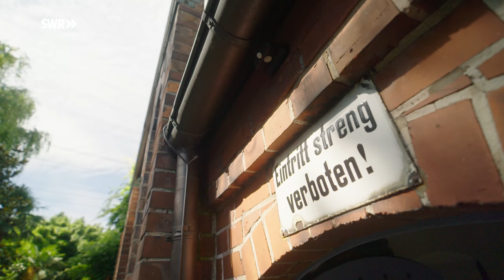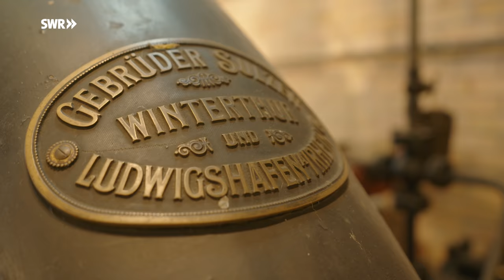Loft im Industrie-Denkmal – Altes Pumpwerk Mannheim | Brixy | ARD Room Tour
Das „Alte Pumpwerk“ und ehemalige Klärwerk in Mannheim-Neckarau ist rund 100 Jahre alt. Lange Zeit stand die Industrie-Ruine leer – bis sie von ihren heutigen Besitzern aufwendig saniert und bewohnbar gemacht wurde.

Das historische Backsteingebäude sei „wie eine alte Dame“, die manchmal nur Wehwehchen habe, aber manchmal auch eine ganze OP brauche. Aber sie komme immer wieder und sei dann noch schöner als zuvor – So sehen die heutigen Besitzer, der Mannheimer Künstler Dietmar Brixy und Innenarchitekt David Richardson, ihr Zuhause. Sie haben das neugotische Gebäude 2001 gekauft und zwei Jahre lang mit viel Arbeit, Geld und Liebe saniert und bewohnbar gemacht. Rund eine Million Euro haben sie für den Umbau des 700-Quadratmeter großen Gebäudes investiert.

Heute ist das ehemalige Industriegebäude ein denkmalgerechtes Wohn- und Atelierhaus. Für den Umbau wurden die beiden mit mehreren Preisen ausgezeichnet. Der elf Meter hohe und aufwendig verzierter Backsteinbau erstreckt sich über eine Länge von 35 Metern. Das Gebäude, mit seinen Verzierungen und den halbrunden Bogenfenstern, erinnert eher an eine Kirche als an einen Industriebau. Der ehemalige Stadtbaumeister von Mannheim, Richard Perrey, wollte 1903 zeigen, was architektonisch und technisch möglich war.

Dank der Umbauten nach den Plänen des Architekten Matthias Henrich erstrahlt das Gebäude heute wieder in neuem Glanz. Kaum zu glauben, wenn man die Fotos von vor der Renovierung sieht. Wahrscheinlich hatten nur ein Künstler und ein Innenarchitekt das Vorstellungsvermögen, in dieser Ruine ein Paradies zu sehen. Als Sie das Gebäude vor 20 Jahren zum ersten Mal betraten, war im Wohnzimmer noch ein riesiges Loch, das in die Kanalisation führte. Das Glas aus den Rundbogenfenstern lag am Boden. Zusammen mit unzähligen Bierdosen und Zigarettenstummeln – denn die Ruine sei zwischenzeitlich für Partys genutzt worden, erzählt David Richardson: „Wir zogen also unsere Gummianzüge an und gingen mit Hochdruckreinigern ans Werk.“ Dabei durfte oftmals kein Putzmittel verwendet werden. Nur unter strengen Denkmalschutzauflagen war die Sanierung überhaupt möglich. Und so ist beispielsweise der Wohnzimmerboden, der jetzt das Loch zur Kanalisation verdeckt, wie alle nachträglichen Einbauten rückbaubar. Entstanden ist ein fast hundert Quadratmeter großer Wohnraum, an den sich die Küche anschließt.

Im Gebäudeteil nebenan hat der Künstler sein Atelier eingerichtet. Auf einer Stahlkonstruktion, die über der alten Pumpenhalle eingezogen wurde, arbeitet er: „Die Lichtverhältnisse durch die Bogenfenster rundum sind ideal. Und ich kann jederzeit ins Grün sehen“, erzählt Künstler Brixy. Der gepflegte Garten mit Kamelien, Bambus, Iris, Magnolien und Palmen ist für ihn Inspirationsquelle. Wenn die Farben trocknen, geht er oft hinaus und versorgt sich mit frischen Feigenblättern. Das Markenzeichen des Künstlers.

Einmal im Jahr wird das Privathaus zur Ausstellung. An vier Wochenenden im Herbst strömen zahlreiche Besucher ins „Alte Pumpwerk“. Manche um die Kunst zu sehen, andere um die gusseisernen Pumpen aus einer anderen Zeit zu bestaunen. Und ganz mutige können sich ein Stück Mannheimer Kanalisationsgeschichte anschauen – heute der Weinkeller des Künstlers.

Ein Film von Niklas Maurer (Redaktion), Dennis Jankovic (Ton) und Johannes Bock (Kamera / Schnitt).

00:00 Altes Pumpwerk
01:50 Wohnzimmer I
02:57 Präsentationsraum
03:48 Katakomben
05:12 Küche
06:24 Wohnzimmer II
07:39 Atelier
09:00 Garten & Freisitz